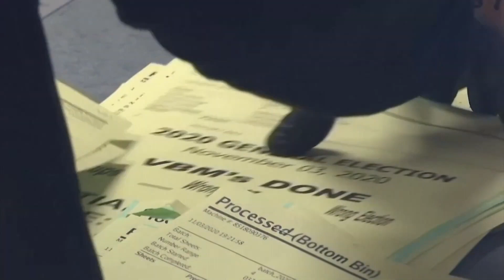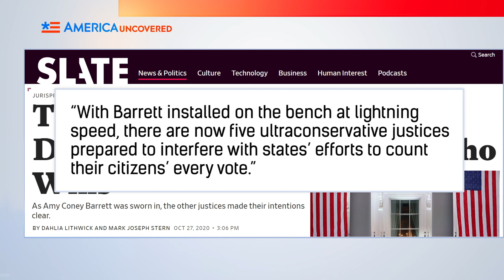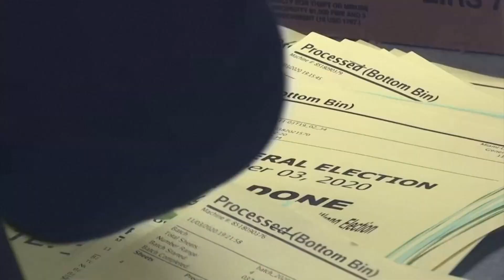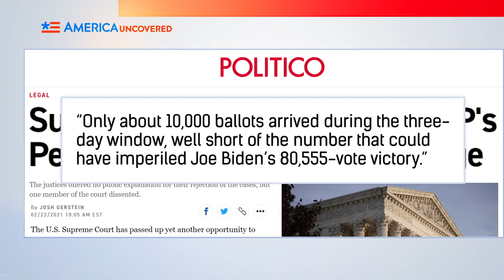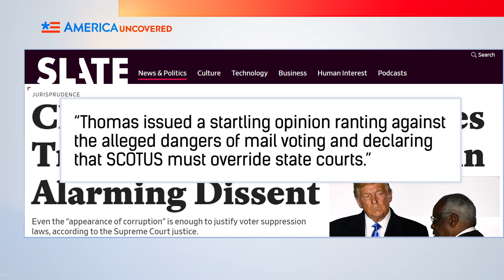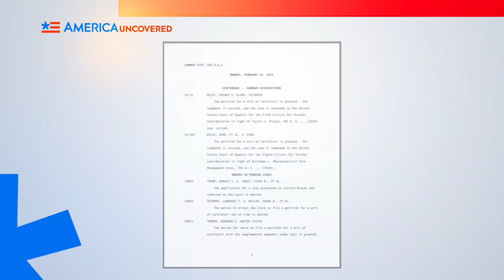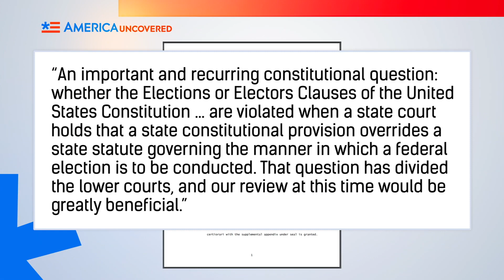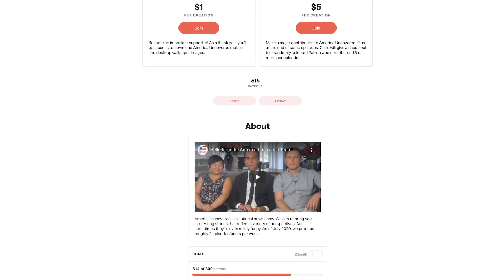Tối Cao Pháp Viện Bác Những Vụ Kiện Bầu Cử 2020 của Trump | Hoa Kỳ Chưa Tiết Lộ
Tối cao Pháp viện Mỹ đã bác những vụ kiện của Trump cáo buộc những thay đổi vi hiến trong luật bầu cử Paynnsylvania diễn ra ngay trước cuộc bầu cử 2020.

Nhưng Thẩm phán Tối cao Clarence Thomas bất đồng với phán quyết này. Và ông giờ đang bị cáo buộc ủng hộ "những tuyên bố vô căn cứ về gian lận bầu cử" của Trump.

Hãy cùng tìm hiểu xem chuyện gì đang diễn ra trên Hoa Kỳ Chưa Tiết Lộ kỳ này.